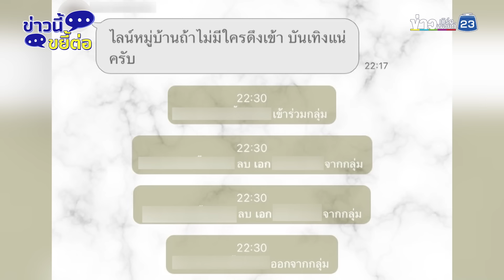“สายเต๊าะ” ป่วนชาวบ้าน! จอดรถขวางปิดทางเข้า-ออก